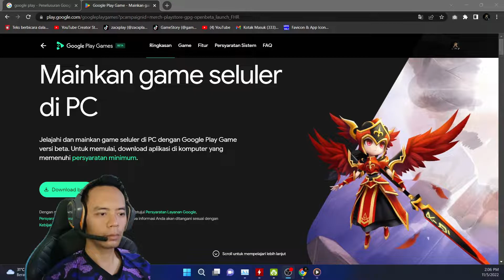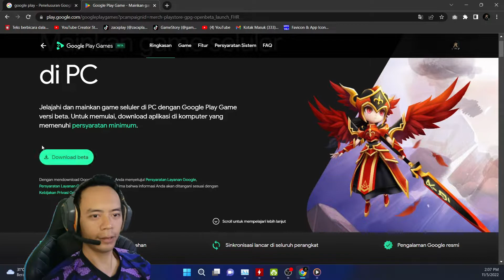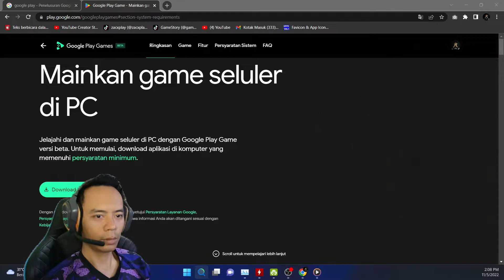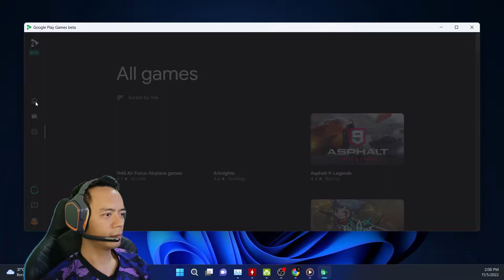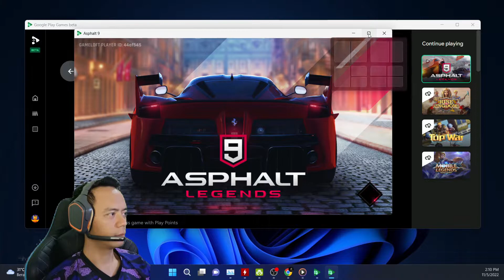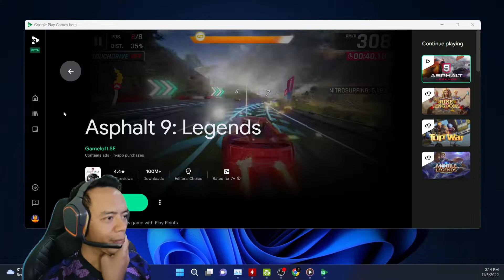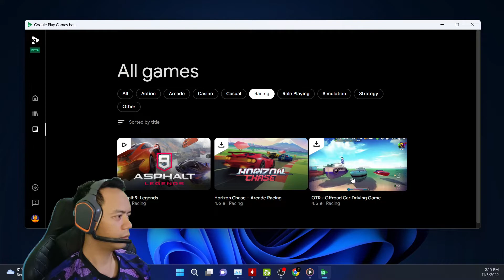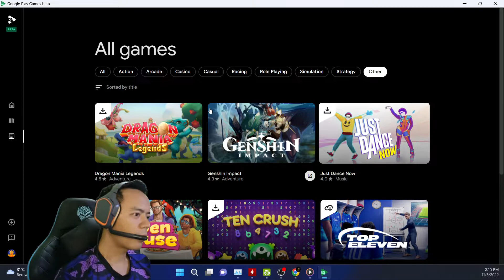GAK PERLU EMULATOR LAGI BUAT MAEN GAME ANDROID | GOOGLE PLAY GAMES BETA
Google play games adalah aplikasi resmi dari google untuk menjalankan game android tanpa emulator lagi, video kali ini saya ingin instal dan coba game apa aja yang ada di google play games ini. jgn lupa subscribe channel ini ya, Terimakasih.